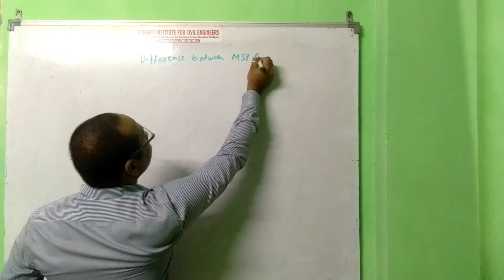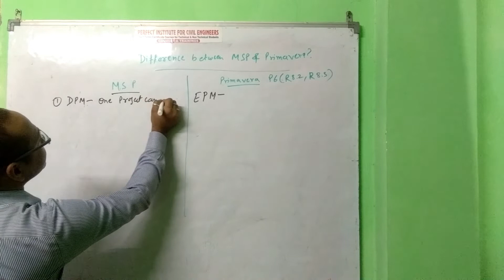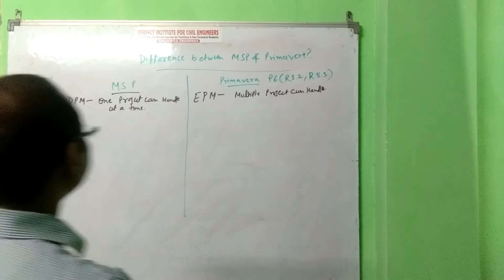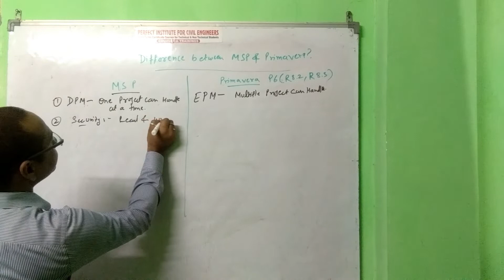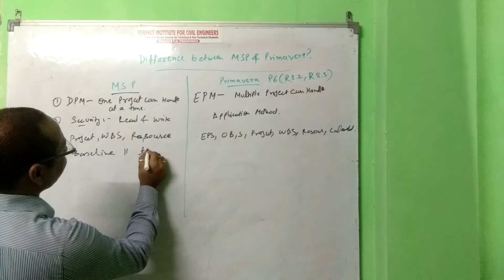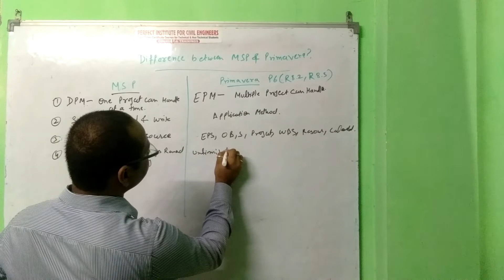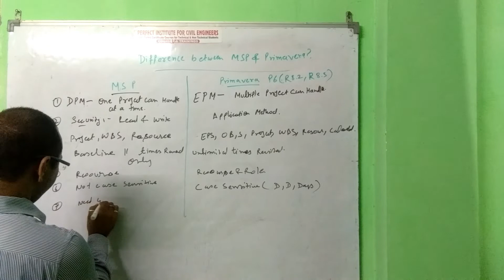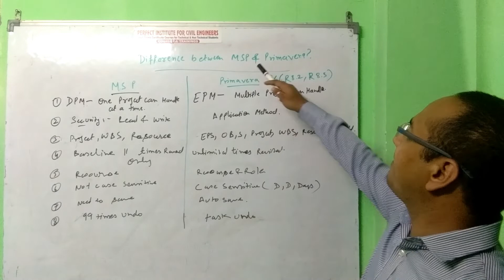Difference between MSP and Primavera I MSP और Primavera में क्या अंतर है? Civil Training Institute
Difference Between MSP and Primavera MSP और Primavera में क्या अंतर है? Civil Engineering Training Institute

Online Building Quantity Surveying Course By PIFCE

Online Land Survey (Auto Level + Total Station + Data Transfer) Course By PIFCE

Query Solved:
Planning Software Used In Construction Field
1. MSP
 2. PRIMAVERA (P6)
What is the difference between MSP and Primavera?
MSP और Primavera में क्या अंतर है?

Our Services:
 2. We provide best civil engineering knowledge.
 3. We provide training to Non – Technical and Technical (Civil and MEP) engineering Students.
 4. We help you Boost your personal and professional growth.
5. We help you increase your Technical skills and salary by professional engineering skill
6. For Civil, MEP engineering Indian start up ideas watch this video
7. For Civil, MEP, Non- Technical entrepreneurial motivation video
8. If you want to know how to enhance your professional and personal growth then watch this Channel.
 9. If you want to become to entrepreneur and want to know how to start up a new business in civil, MEP engineer field then watch this Channel.
10. If you want to know and learn about civil and MEP engineering free of cost then watch this Channel.
13. Duties/ Responsibilities of a civil and MEP engineer
14. Construction civil and MEP engineering
15. Civil Engineering, Quantity Survey Interview Question and Answer?
16. Land Surveyor Jobs, Civil Quantity Surveyor Jobs, Planning engineer Jobs, Safety Officer Jobs
17. We provide best knowledge so that you become Civil Guruji

इस CHANNEL पर आपको सभी Civil Construction Filed की Job Oriented Skills & Civil Engineering के Subjects की तैयारी बिल्कुल FREE में Online/Offline कराई जाती है.

PIFCE is NSDC Skill India & CIOB Accredited Training Institute. We Provide Technical Support & Skills to Students by which Full-fill the Major Ga𝐩 𝐛𝐞𝐭𝐰een 𝐔𝐧𝐞𝐦𝐩𝐥𝐨𝐲𝐦𝐞𝐧𝐭 & 𝐒𝐤𝐢𝐥𝐥𝐬 𝐫𝐞𝐪𝐮𝐢𝐫𝐞𝐝 𝐛𝐲 Today Construction 𝐈𝐧𝐝𝐮𝐬𝐭𝐫𝐲

👷🏻♂️ 𝐂𝐨𝐧𝐬𝐭𝐫𝐮𝐜𝐭𝐢𝐨𝐧 Related Quantity Survey, Land Surveying, Civil, Ele. & EHS Trainings.

👷🏻♂️ On Site/ Offline 𝐓𝐫𝐚𝐢𝐧𝐢𝐧𝐠.

📍Centers - Plot No 3, Street No 21 Main, Sadh Nagar Part 2, Palam Colony, New Delhi 45 & Ukhimath Uttarakhand

… DifferencebetweenMSPandPrimavera MSP video